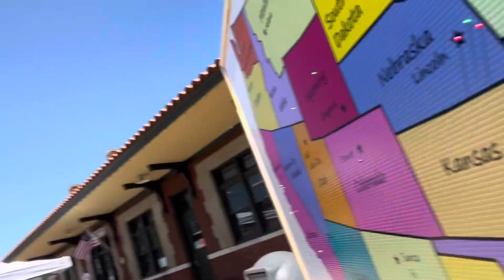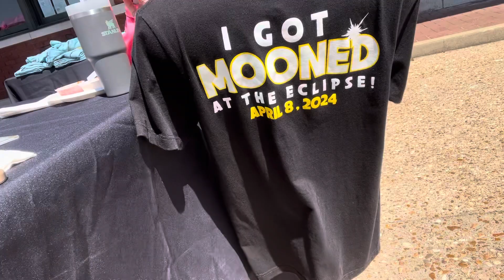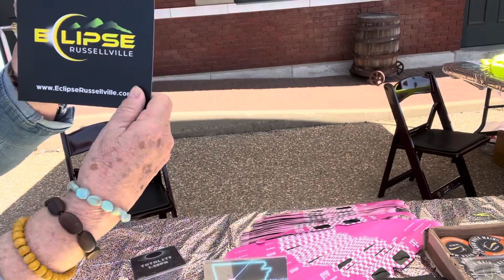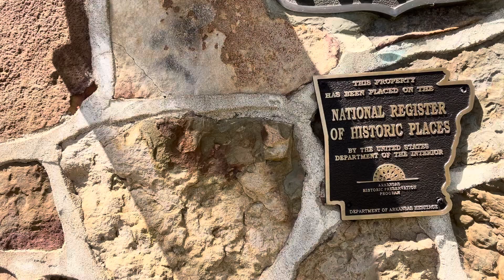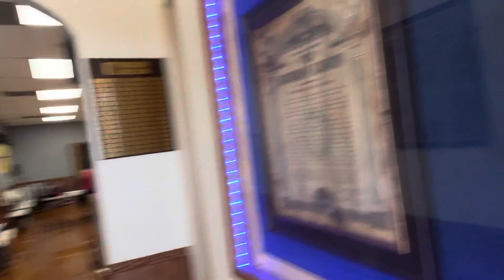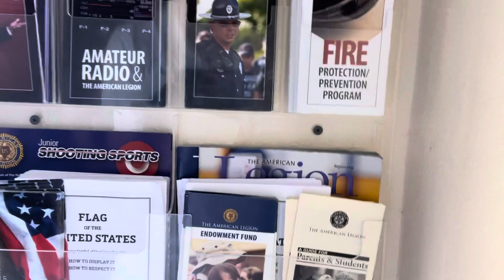Eclipsefest part 2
Eclipsefest pt2